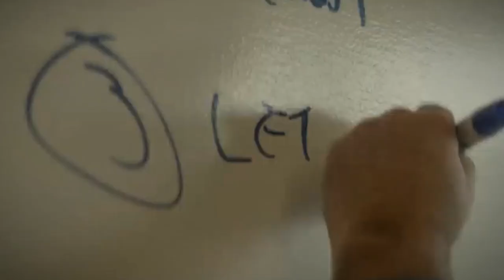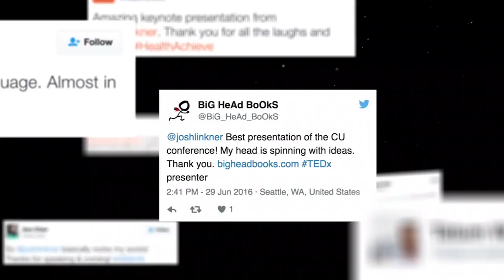Keynote Speaker: How To Become A Better Communicator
In this interview, Josh Linkner, co-founder of ImpactEleven, talks about the one thing to do if you want to become a better speaker fast, how to navigate being an introvert while speaking on big stages, and how to tell a better story during a business pitch, and much more.

00:00:00 - Introduction
00:04:08 - Are you passionate or just working?
00:05:15 - Why you need to embrace your creativity
00:07:18 - How to become a pro at anything
00:12:15 - What is a thought leader?
00:14:38 - The power of story-telling
00:18:11 - The surprising key to success that no one talks about
00:21:46 - Monetize your message today!
00:23:20 - A masterclass on how to become a keynote speaker
00:25:14 - Top 5 must-watch speeches
00:29:35 - Do this if you want more business
00:34:48 - The first thing you need to do if you're looking to raise capital for your business
00:37:25 - Small solutions can solve big problems
00:39:48 - Think of money like this if you want success
00:50:18 - Illegal activities that Josh masterminded
00:53:44 - Why innovation is limitless
00:59:36 - What's a judo flip? And how is it good for business
01:01:45 - A wonderful, feel-good story
01:06:41 - If you're a small entrepreneur, watch this